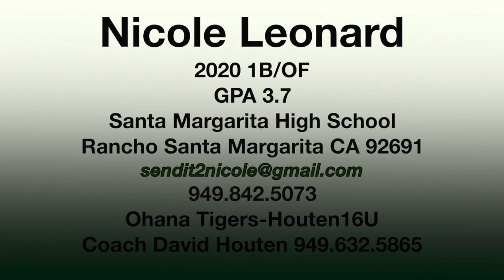Nicole Leonard 2020 1B/OF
This video is about Nicole Leonard 2020 1B/OF